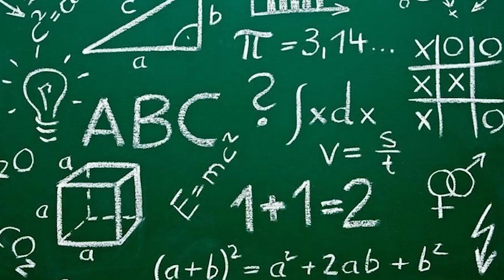Najgorętsze nazwiska na rynku | Transfery, które mogą być HITAMI [Meczyki.pl]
Dziś przygotowaliśmy dla Ciebie:

Meczyki.pl to miejce dla prawdziwych pasjonatów futbolu. Każdy z nas kocha sport jakim jest piłka nożna. Mecze Ligi Mistrzów, Ligi Europy, ale także zmagania takich lig jak: Serie A, Premier League, LaLiga czy nasza wspaniała Lotto Ekstraklasa, dostarczają niesamowitych emocji.

To co wyprawiają na boisku Messi, Ronaldo, Hazard, Pogba czy nasz Robert Lewandowski zapiera dech w piersiach.

Na naszym kanale zobaczysz szereg filmików poświęconych tematyce piłkarsiej.

Dołącz już teraz do gangu Meczyki.pl!